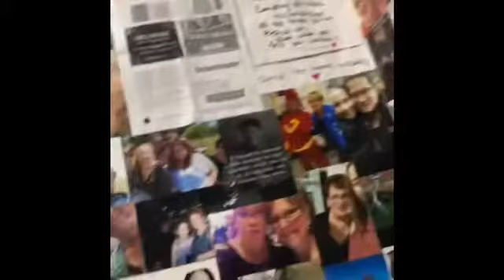Learn more at complicated name .com